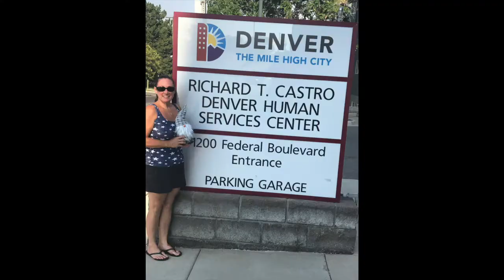Roaming Gnomes - Intro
The Youth have kidnapped their gnomes!  Let the adventures BEGIN!